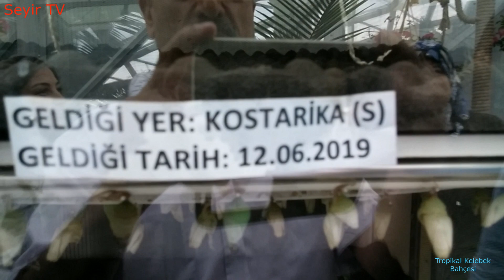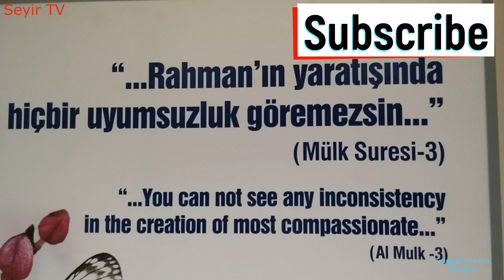Harika kelebek, çiçek ve bitkiler . Tropical butterfly, flowers and plants butterfly garden.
I have registered tropical butterflies, flowers and plants in Konya butterfly garden for you. Have a good time.
Konya kelebek bahçesindeki tropikal kelebek, çiçek ve bitkileri sizin için kayıt ettim. İyi seyirler.